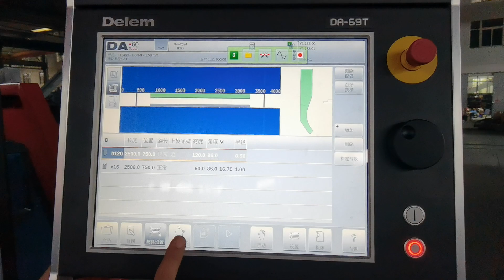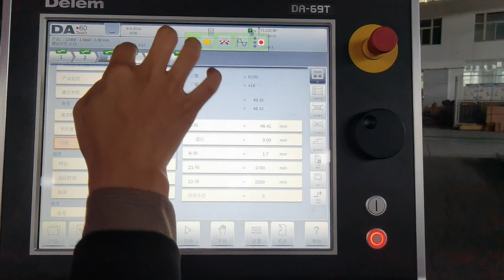Rbqlty DA69T Press Brake Multi-step programming + bending test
Skype | Whatsapp | Wechat: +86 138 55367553